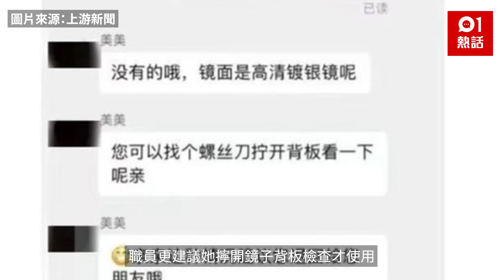男同事送化妝鏡稱可裸體美顏 女子驚揭藏4針孔鏡頭 1件事更心寒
辭職時獲同事送贈離別禮物是平常事，不過小心有伏！內地1名女子早前離職，獲男同事主動提出送贈網購的化妝鏡，訂單更附有2盞補光燈及1個藍牙鬧鐘。男同事不願收錢，送贈鏡子後不斷提醒女子要長插電源，否則補光燈易故障，更稱店方介紹提及鏡子有「裸體美顏」功能，建議她可試用。
女子覺得事件不妥，遂私下向店方查詢，獲告知並無相關功能，她檢查後發現鏡子底座有多個奇怪的針孔，隨即向警方報案。警方拆開鏡子後見到內藏4個針孔鏡頭及5張記憶卡，最令人心寒的是，當中有記憶卡更存有早於2019年錄下的檔案，反映事主或非首名受害者。